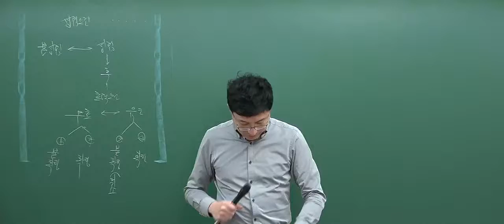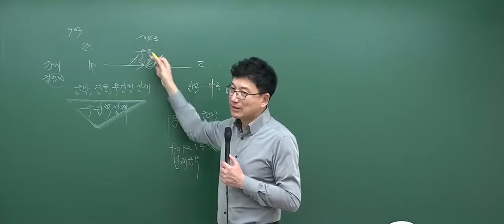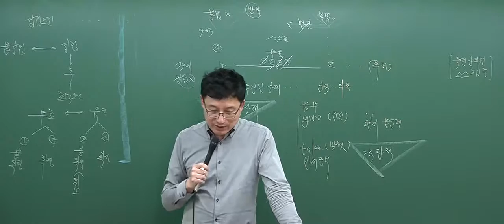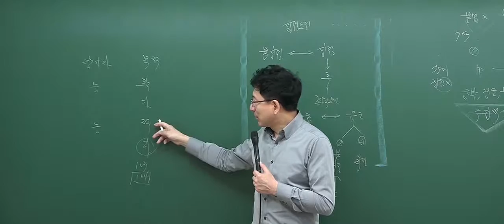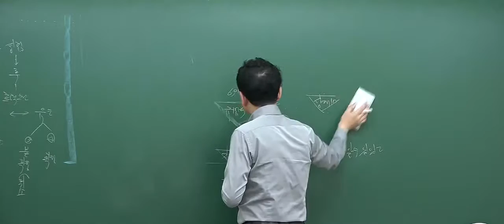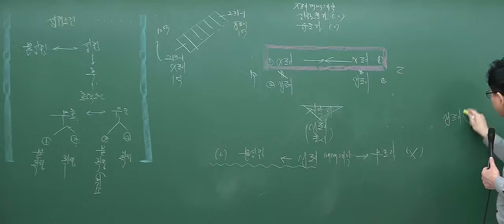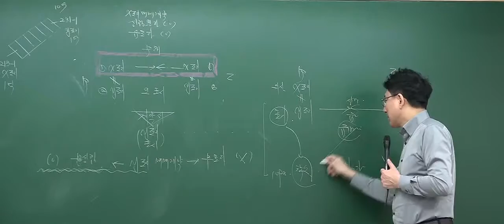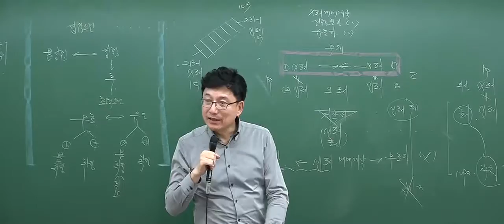[2017심화_1회4강] 공인중개사 강의_민법(이종근)_불공정한 법률행위(P.49)